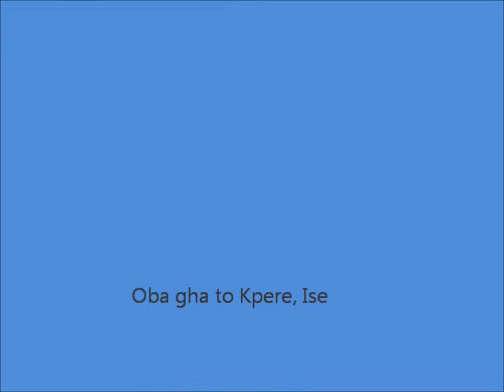Bini Community Ireland Celebrates 10 years/Igue Festival 2013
Bini Community Ireland Cultural Group
Celebration of cultural heritage